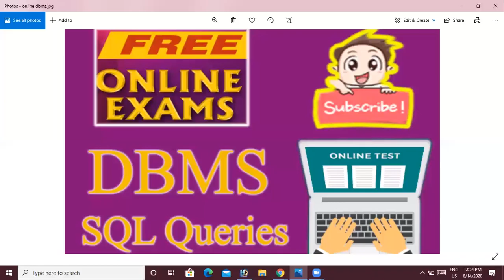DIGITAL ASSISTANT DBMS FREE ONLINE EXAMS